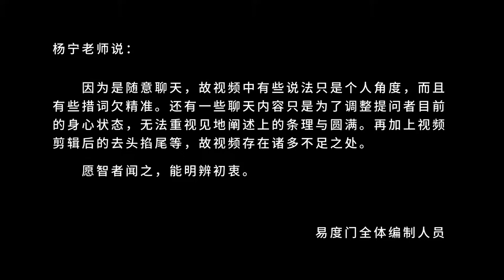生命的成长和解脱是最重要的事 易度门 聊天室汇辑2014年6月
生命的成长和解脱是最重要的事
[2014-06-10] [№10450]